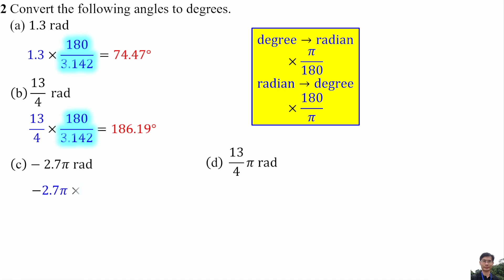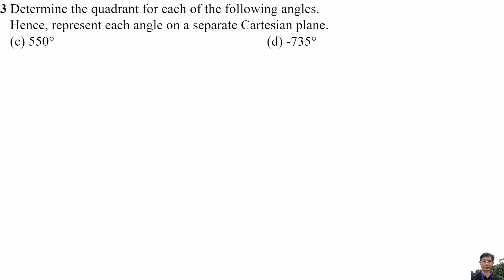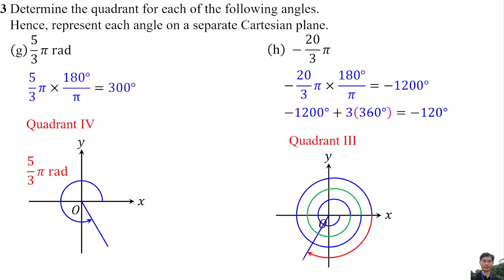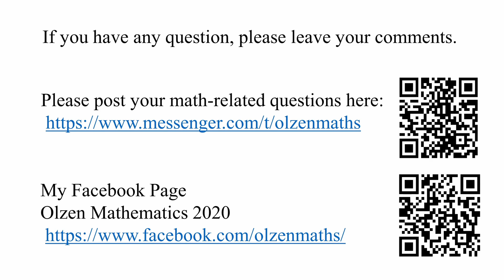Self Exercise 6.1 - AddMath Form 5 Chapter 6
6.1 Positive Angles and Negative Angles
Self-Exercise 6.1

0:00 Title
0:05 Question 1
0:38 Question 2
1:02 Question 3